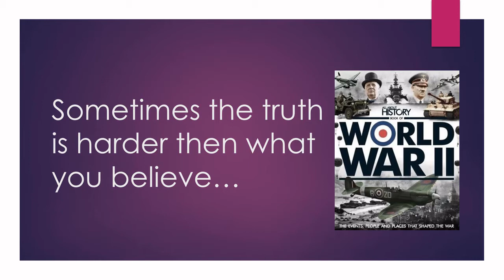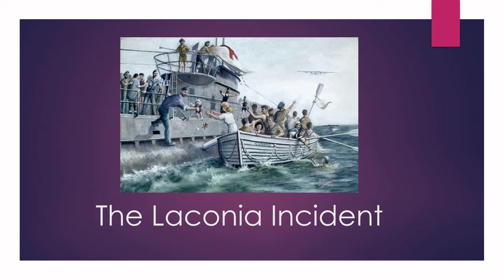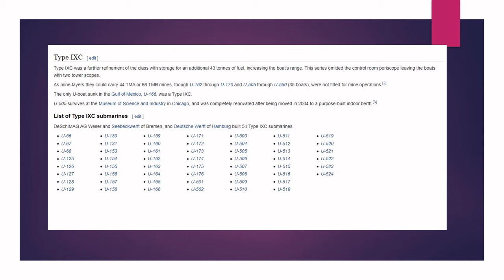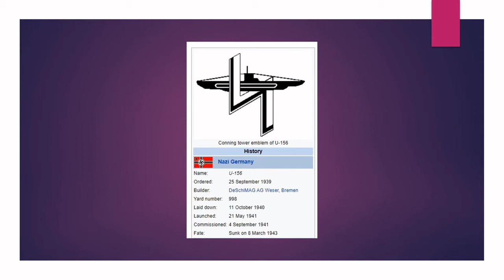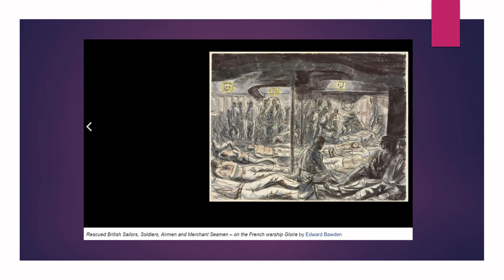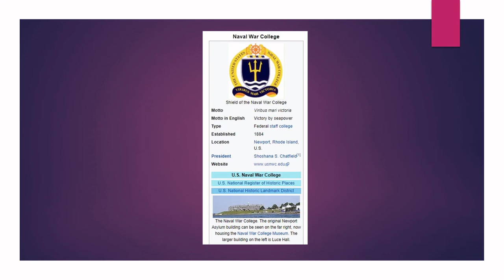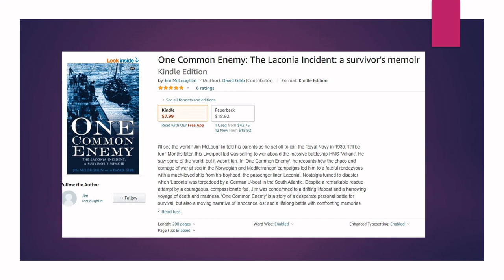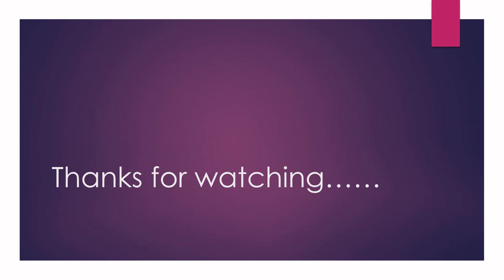The Laconia Incident Sometimes the Truth is Harder that what You Believe